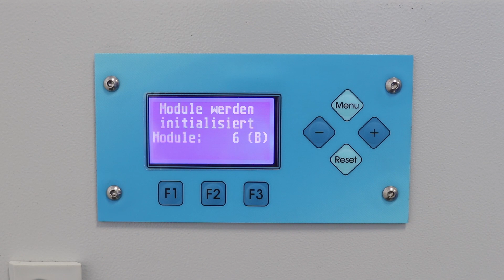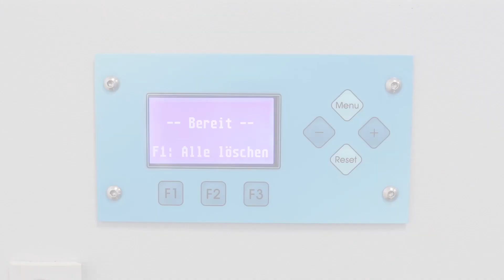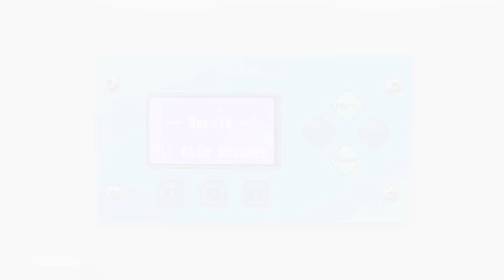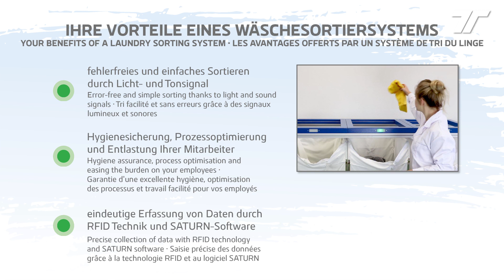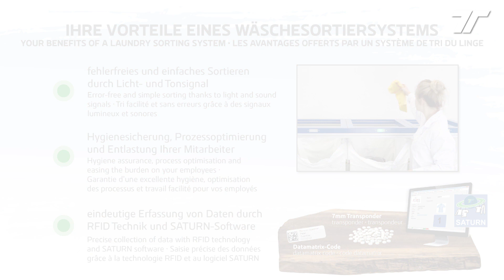IN-SorTexx - Sortieren im Wäscheeingang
• SCHNELL, EINFACH, FEHLERFREI •

Mit der Sortierhilfe IN-SorTexx sind Wäscheberge Geschichte. Durch die visuelle Zuweisung in Kombination mit der Wäscheverwaltungssoftware SATURN sortieren Sie die Schmutzwäsche schnell und fehlerfrei.

Sie wollen mehr über die digitalen Methoden zur Kennzeichnung von Textilien erfahren?